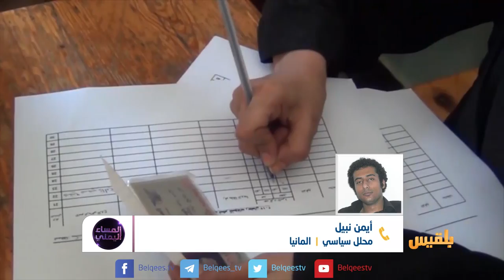المساء اليمني | موقف الاتحاد الاوربي من الأزمة الإنسانية في اليمن | تقديم: آسيا ثابت